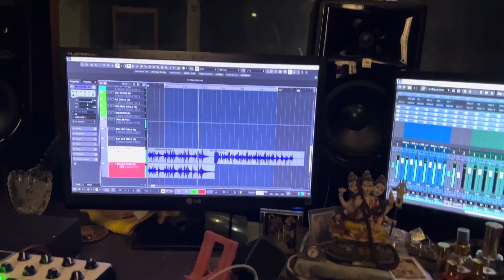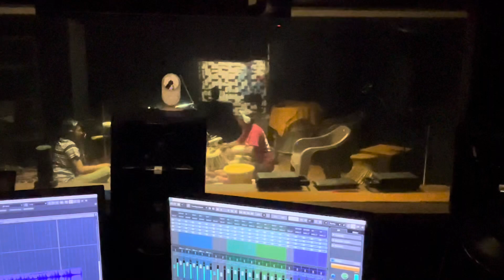Bollywood style song 6 rhythms playing together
Bollywood song 6 rhythms playing together

Small clips of Live Recording session for new song

MORE track and song ( bhajan )

Latest Hindi Bhajan 2024

Live bhajan